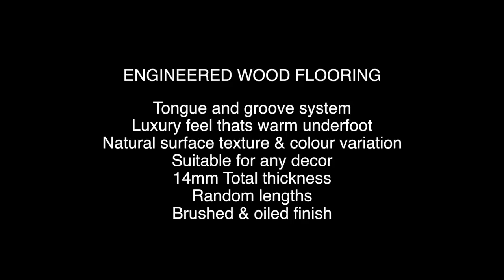Loft Polar Oak Wood Flooring W79143I